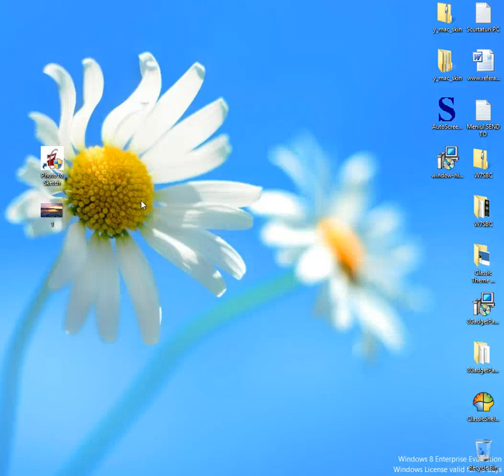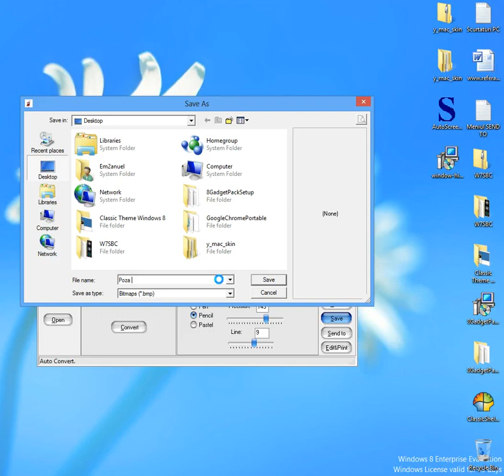Cum sa folosesti Photo to Sketch ?